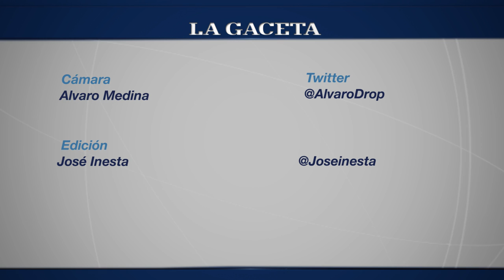Los goles de Concepción FC ante Mitre